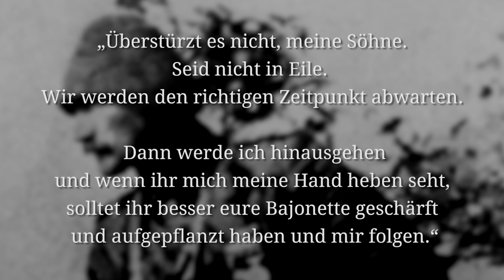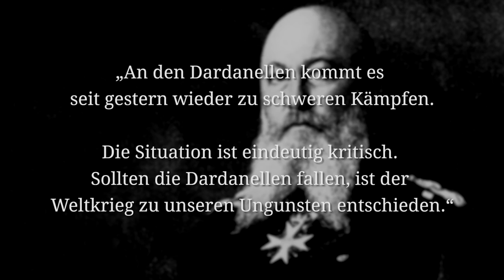Die Kriegslist von Gallipoli und die Belagerung von Kaunas I DER ERSTE WELTKRIEG - Woche 55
Wir würden gerne im Jahr 2016 nach Verdun an die originalen Schauplätze des 1. Weltkriegs fahren und würden uns dafür über eine Spende freuen
20.000 frische Soldaten haben die Briten auf Gallipoli landen lassen, um endlich einen Vorteil zu erringen. Doch die Rekruten sind noch unerfahren und gegen die List von Mustafa Kemal nicht gewappnet, der Angriff der ANZACs endet mit blutigen Bajonetten. Unter dessen rückt die Deutsche Armee an der Ostfront weiter vor und belagert Brest-Litowsk und Kaunas. An der Westfront schaffen sie es jedoch nicht, die Oberhand zu behalten.

» AUDIBLE-ANGEBOT (Werbung)
kannst du Audible 1 Monat kostenlos testen und 1 Hörbuch zB zum 1. Weltkrieg kostenlos anhören.

Literatur (Auszug):
Hart, Peter: The Great War. 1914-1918, Profile Books, 2013.
Stone, Norman: World War One. A Short History, Penguin, 2008.
Keegan, John: The First World War, Vintage, 2000.
Hastings, Max: Catastrophe 1914. Europe Goes To War, Knopf, 2013.
Hirschfeld, Gerhard: Enzyklopädie Erster Weltkrieg, Schöningh Paderborn, 2004

Die meisten Kommentare und Antworten werden von unserem Social Media Manager Florian geschrieben. Er versorgt euch auch mit Links, Hintergrundwissen und Backstage-Material auf unseren Social-Media-Präsenzen.

- CREDITS -
Präsentiert von: Christoph Krachten
Geschrieben von: Indiana Neidell
Regie: David Voss
Kamera & Ton: Toni Steller
Sound Design: Bojan Novic
Schnitt: Franz Jänich
Übersetzung ins Deutsche von: Latoya Wild, David Voss
Recherche von: Indiana Neidell
Fakten überprüft von: Latoya Wild & David Voss

Autor: Indiana Neidell
Visuelle Konzeption: Astrid Deinhard-Olsson
Executive Producer: Astrid Deinhard-Olsson and Spartacus Olsson
Producer: David Voss
Social Media Manager: Florian Wittig